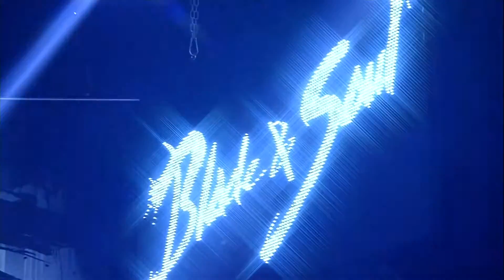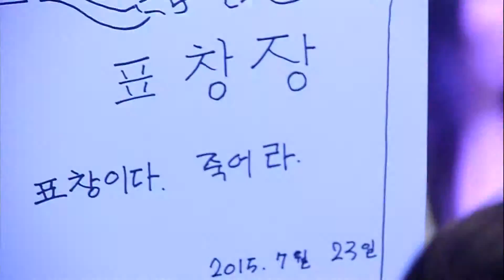블레이드 앤 소울 토너먼트 2015 Korea 시즌2 Ep.5-2